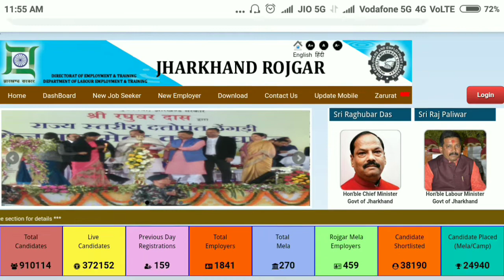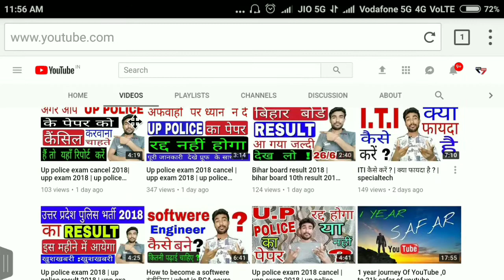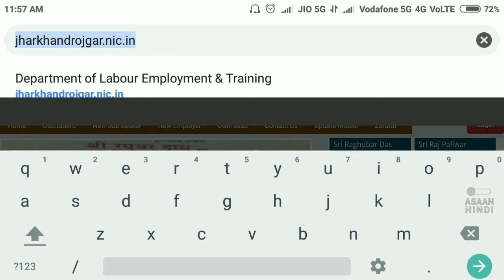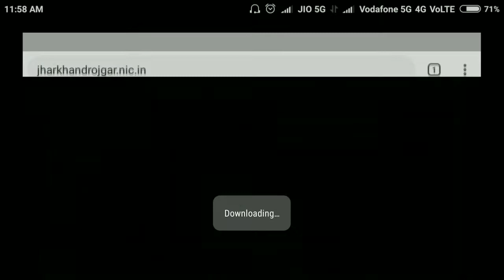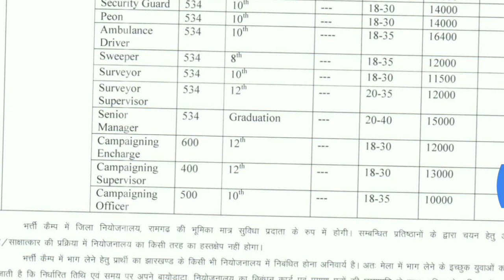Jharkhand board 10th,12th bharti start 2018 | jharkhand board bharti camp start 29 jun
100 SUB = 30 JUL 2017
1000 SUB =  11 march 2018
10000 sub =  29 may 2018
20000 sub = soon

My self use amartphone

My traypod

My youtube channel mic use

My use earphone

My selfi stick use for channel

My channel green screen

special tech.